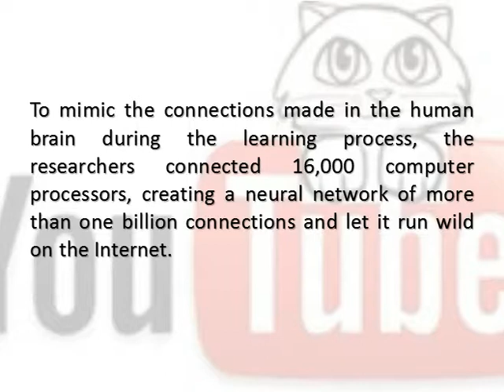YouTube Cats Help Computers Learn